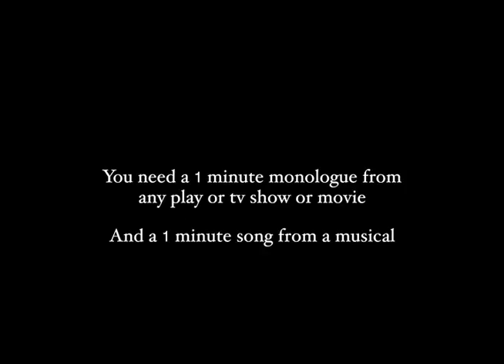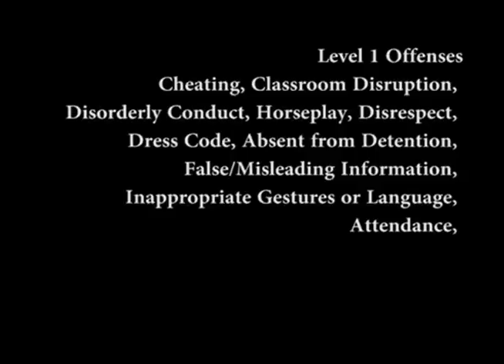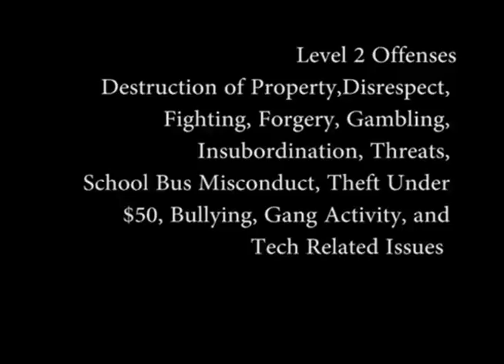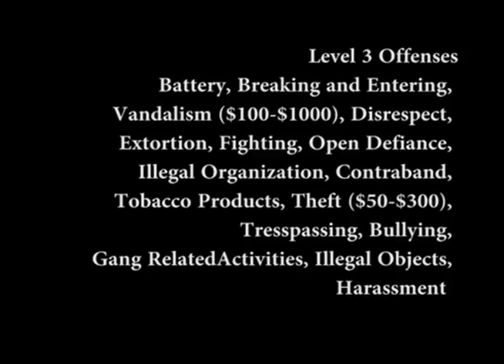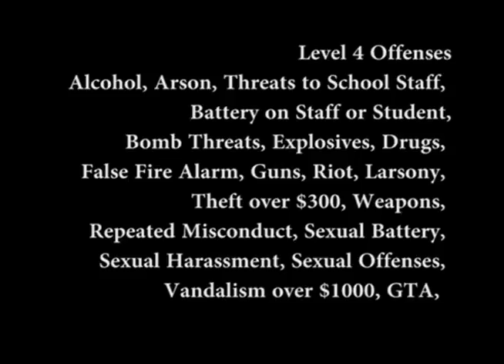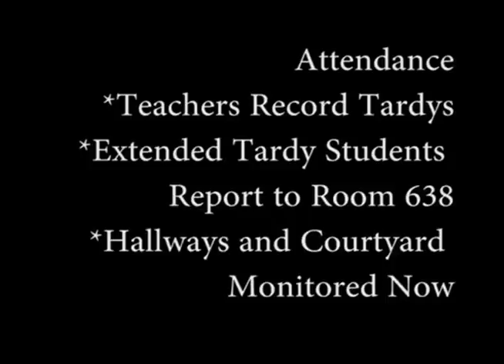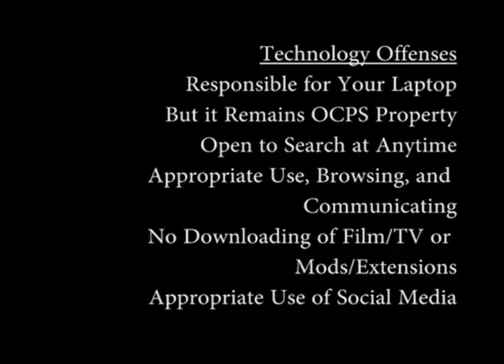Wekiva News 102116